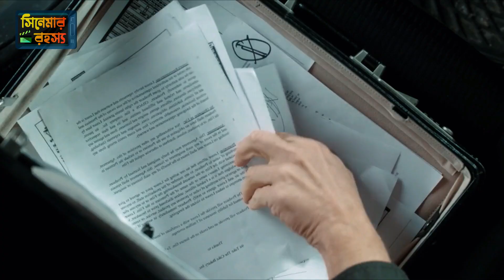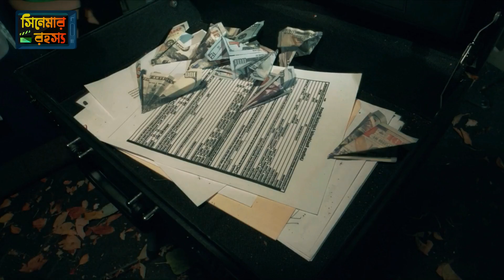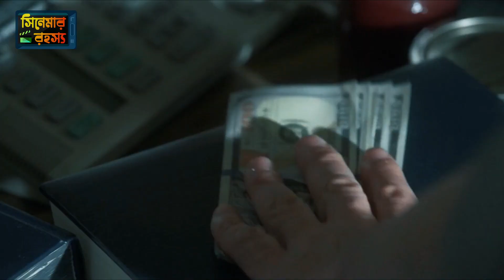টাকা যখন গাছে ধরে | Roots of all Problems Money Movie explained in Bangla | সিনেমার রহস্য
Forgotten Korean Movie explained in Bangla